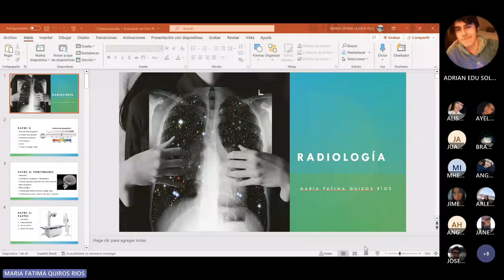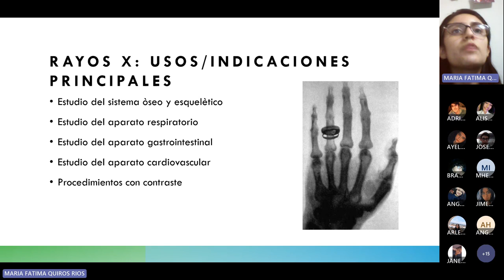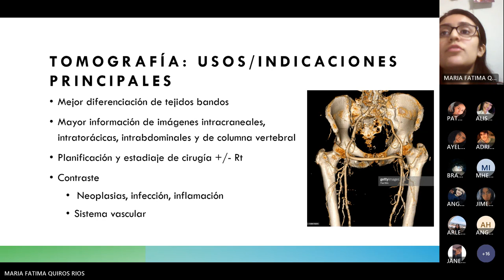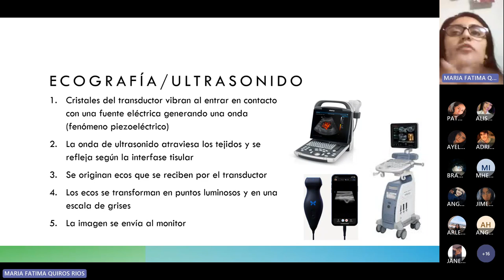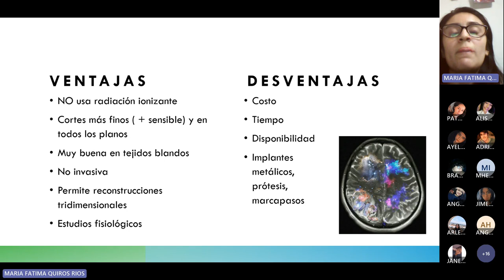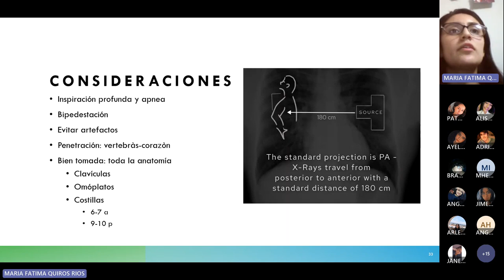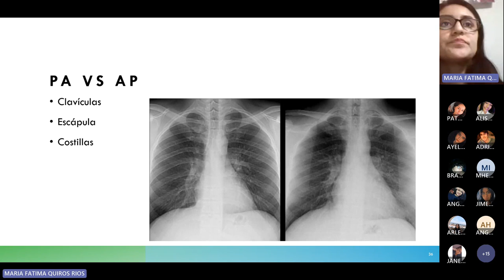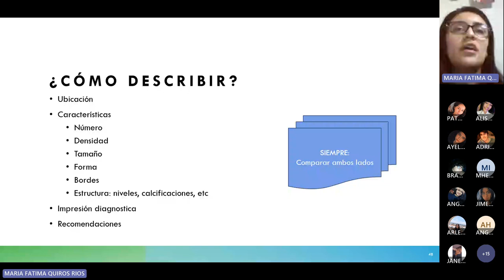Dx 1 Generalidades 30/07/2023